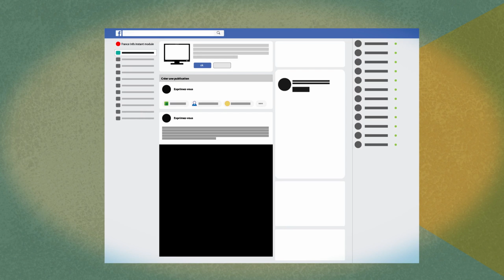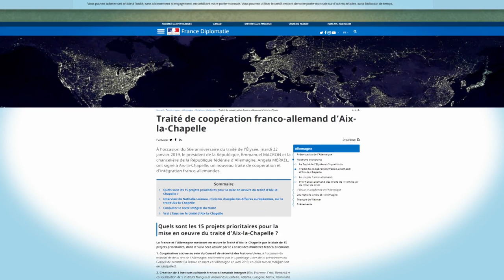L'Alsace et la Lorraine vont-elles redevenir allemandes ?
Non, le traité d'Aix-la-Chapelle ne va pas donner l'Alsace et la Lorraine à l'Allemagne ! Découvrez comme cette fausse information a fait son petit chemin, depuis le député européen Bernard Monot à Marine Le Pen.